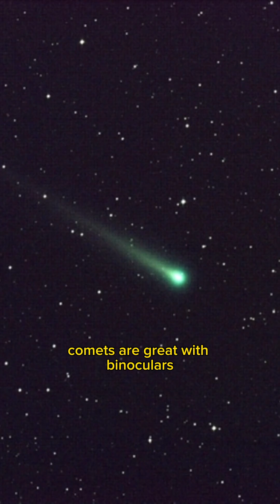Why you should get binoculars